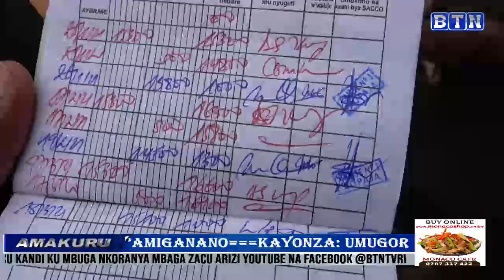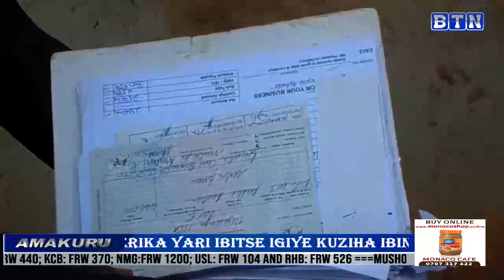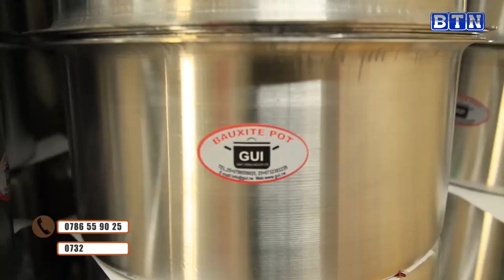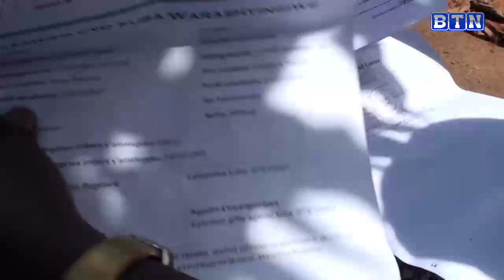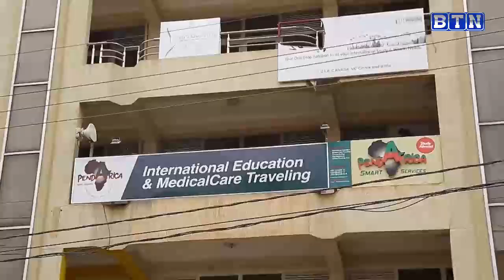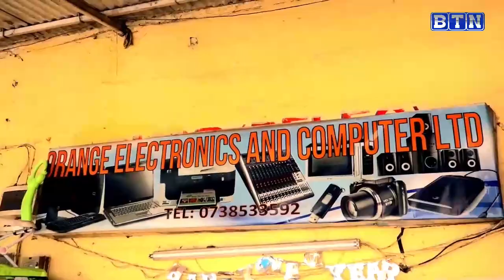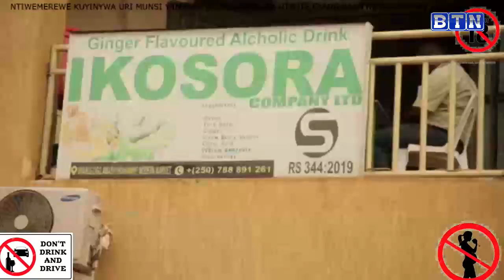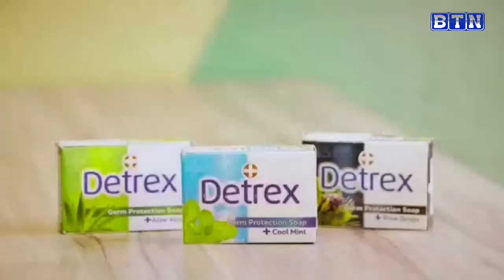AMAKURU YA SAA TATU 27/04: Uwambuwe na UAP asaga million 40 aratabaza n'abana be birukanwe ku ishuri